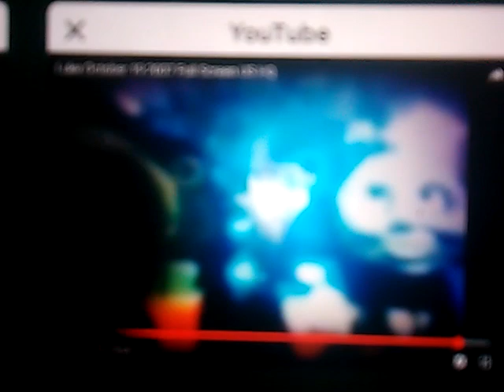Closing Oliver Toad Exercise 1995 VHS US HQ